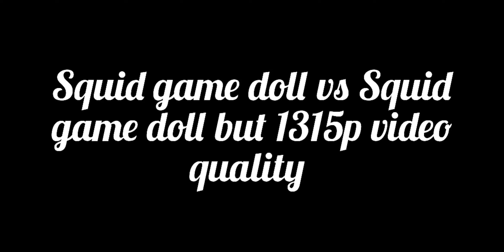Squid game doll vs Squid game doll but 1315p video quality (Wombo ai)